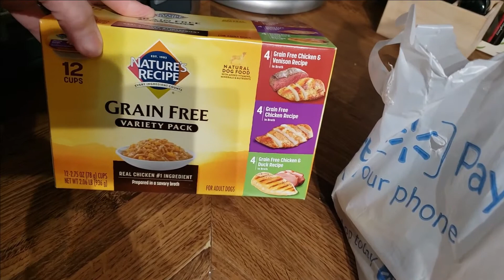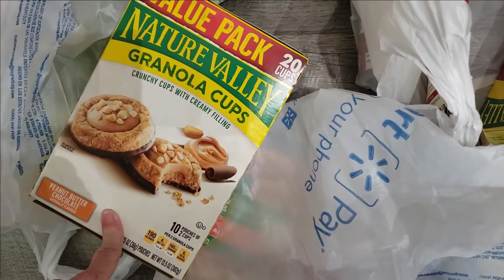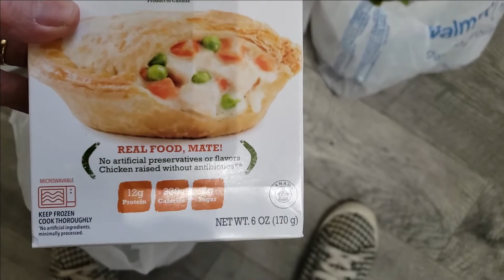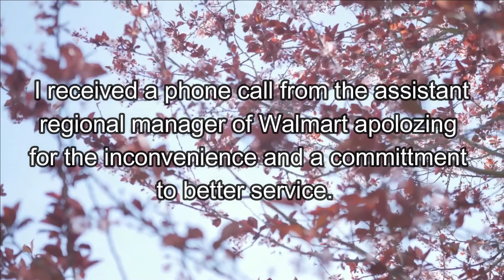DITL | WEEKLY WALMART HAUL FOR TWO | CAR VLOG CHIT CHAT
Today I'm sharing my weekly walmart grocery haul 2021.  I ordered in the Walmart pickup today and you won't believe how long I had to wait in the parking lot for my groceries!  I was so frustrated.  A few days after I filmed this video they called me at home to apologize for the wait and assured me that they were committed to improving their service.  I have always had a great experience with the Walmart Pickup service so this was the first time something like this has happened.  I will give them the benefit of the doubt and continue to use their service. After all, in these trying times we all have bad days.

I'm Vicki Marie Living Life and   I'm a woman over 50 here to share the things I love about my life, the things that make me smile, big and small, and the things that make me go hmm?  What I call "God winks" or "breadcrumbs from Heaven" that let me know that no matter what happens  "We Got This".

Snail Mail:
JZ